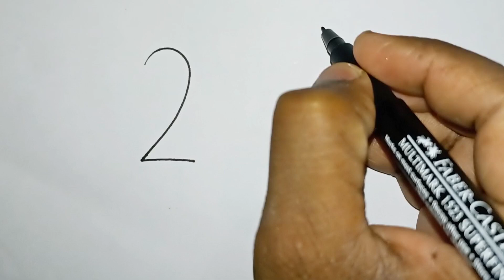How to Draw Dog For Beginners | Dog को 22 नम्बर से बनाना सीखे | Step by Step Easy Drawing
draw arts
drawing of a drawing
what to draw
draw a
art drawing photo
how to draw
drawings online
beginning drawing
art drawing painting
artist drawing
drawing games
digital art drawing
drawings and paintings
art program
deep drawing
creating art
drawing of
dog drawing

sketch drawing
drawing pictures
artwork drawings
basic drawing for beginners
drawing instruction
drawing colour
cute easy drawings
school drawing

Join us for easy-to-follow drawing tutorials and art lessons that cover a range of topics and skill levels. Whether you're just starting out or looking to improve

My Gears :-
Power Bank
Mobile Holder

LIGHT :-
Main Light
Soft Box (Costly)
Soft Bor (Cheap)
Ring Light
Background Light
Green Screen

Earphones :-
Bluetooth (Costly)
Bluetooth (Cheap)

Tripod :-
Tripod (Costly)
Tripod (Mid)
Tripod (Cheap)
GoPro Tripod

Recording Devices :-
Main Mike
Collar Mike (Costly)
Collar Mike (Cheap)
Shotgun Mike (Cheap)

Inshot
Kinemaster